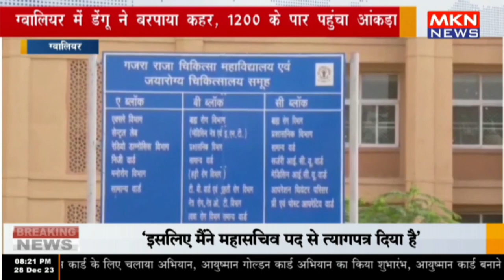ग्वालियर में डेंगू ने बरपाया कहर, 1200 के पार पहुंचा आंकड़ा